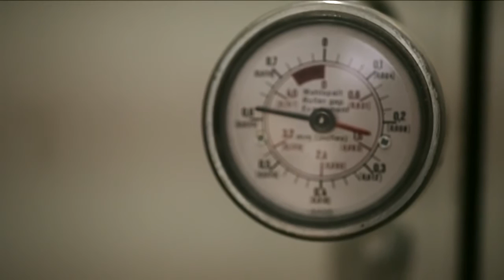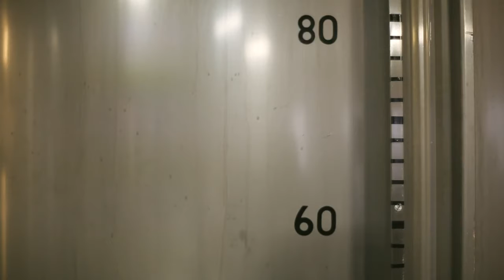Sprint presents The Crossover℠ Mike Dunleavy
Directed By Coodie and Chike